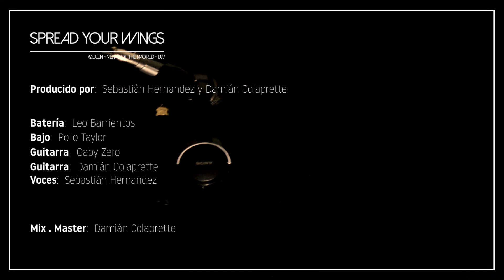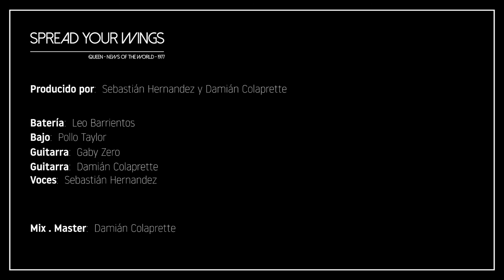QUEEN - Spread your wings (Virtual band cover)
Originally recorded by Queen - Album News of the world 1977

Produced by: Sebastián Hernandez - Damián Colaprette
Mixed by Damian Colaprette

July 2020
Buenos Aires
Argentina